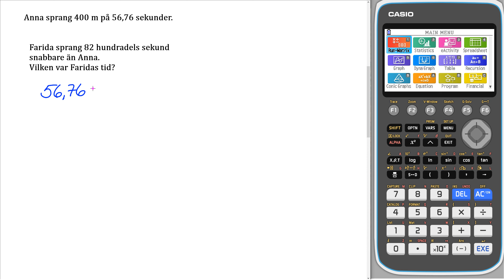Matematik 5000+ 1a gul Uppgift 1147 d för reviderad ämnesplan 2021 v3